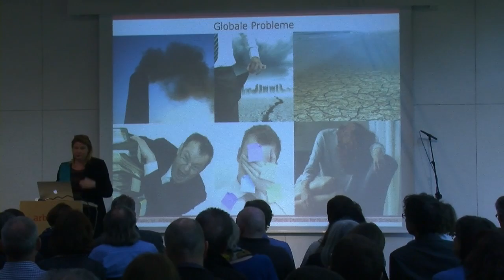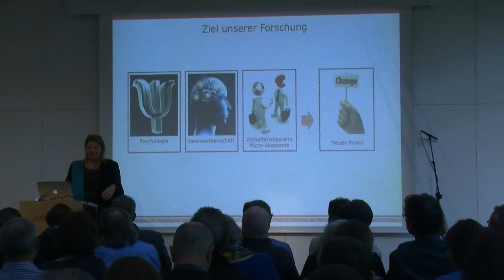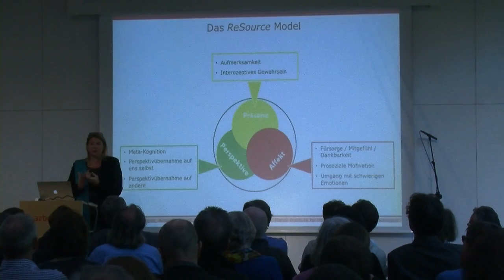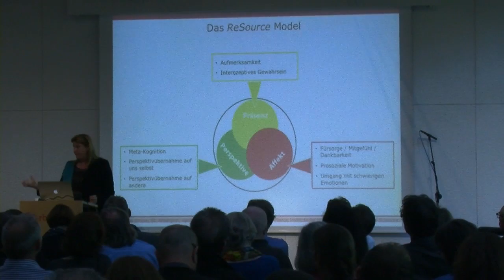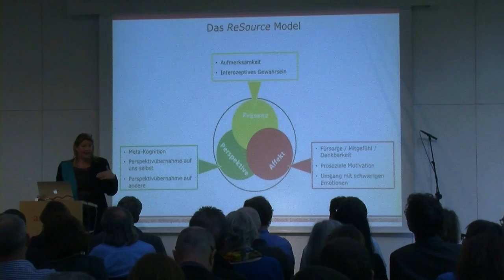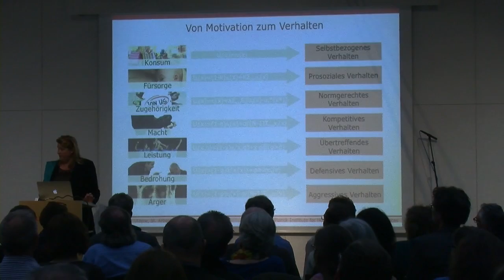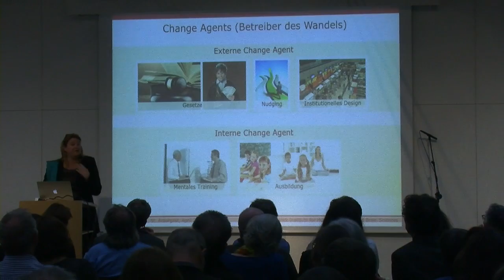Tania Singer: ReSource - Training für Geist und Herz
Im Alltag haben viele das Gefühl, dass ihre Mitmenschen immer Ich-bezogener und rücksichtsloser werden. Das ist unangenehm und frustrierend für jene, die Rücksicht für eine wichtige Voraussetzung für eine zivilisierte Gesellschaft halten. Wenn wir die Welt transformieren wollen hin zu solidarischer Ökonomie, sparsamem Umgang mit Ressourcen und gerechter Verteilung von Wohlstand, könnten Empathie und Mitgefühl jedoch entscheidende Empfindungen sein. Die bahnbrechende Arbeit der Hirnforscherin Tania Singer mit dem ReSource Forschungsprojekt könnte dazu ein wichtiger Schlüssel sein: Wenn Empathie und Mitgefühl trainiert werden können und das dazu führt, dass Menschen anders handeln und ihre emotionalen Ressourcen schonen, könnte das auch zu einer mitfühlenden Wirtschaft führen, so ihre These.

Bei den Tagen der Utopie in St.Arbogast in Götzis in Vorarlberg sprach Tania Singer Freitag Abend im Vortrag und Samstag Vormittag im Dialog über das außergewöhnliche Forschungsprojekt am Max-Planck-Institut für Kognitions- und Neurowissenschaften in Leipzig, dessen Direktorin sie ist.

Ein Team aus rund 100 Forscherinnen und Forschern untersucht seit 7 Jahren, wie sich mentales Training mithilfe westlicher und fernöstlicher Methoden der Geistesschulung auf Achtsamkeit, Empathie und Mitgefühl auswirkt. Für das Projekt haben 200 Probanden aus Berlin und Leipzig eine Reihe von Trainings für Meditation, Aufmerksamkeit, Selbstfürsorge und Perspektivübernahme absolviert und wurden im Laufe mehrerer Monate immer wieder umfassend untersucht, befragt und getestet. Das Training zielt darauf auf, soziale Kompetenzen zu verbessern. Eine Kontrollgruppe von weiteren 100 Personen, die keinerlei Meditationstraining gemacht hat, sorgt für die Absicherung der wissenschaftlichen Erkenntnisse.

Durch das Projekt konnten Begriffe wie Empathie und Mitgefühl neu definiert und im Gehirn "verortet" werden. Im Zuge des Projekts wurde festgestellt, dass diese beiden Empfindungen nicht identisch sind oder sich nur ein wenig voneinander unterscheiden, sondern sozusagen sehr unterschiedliche Routen im Gehirn nehmen. Zu dieser Unterscheidung kamen deshalb auch viele Fragen aus dem Publikum.

Kurz zusammengefasst:

Empathie ist eine spontane Resonanz auf das physische oder seeliche Leid eines anderen Menschen. Man teilt seine Gefühle, fühlt sie in gewisser Weise selbst. Empathie kann jedoch in empathischen Stress übergehen, der dazu führt, dass man den anderen in seinem Leid ablehnt. "Jetzt mach doch endlich was gegen deine Krankheit!" oder "Jetzt lass dich doch endlich scheiden!" wären typische Reaktionen. Der empathische Stress ist auch eine große Belastung bis zum Burnout für Menschen in helfenden Berufen, wie zum Beispiel Krankenschwestern, Altenpfleger, Ärztinnen usw.

Mitgefühl hingegen ist ein Gefühl der Fürsorge und Liebe für einen anderen. Es ist deshalb sehr wichtig für diese Personen, aber auch für die Kranken und Leidenden, dass diese Menschen die Empathie in Mitgefühl transformieren können. Und das kann man lernen, ist nun klar.

Im Gespräch mit Hans-Joachim Gögl und Josef Kittinger für das Buch zu den Tagen der Utopie nennt Tania Singer ein einfaches Beispiel, mit dem die Unterscheidung endgültig klar wird:

Wenn ein Kind sich in den Finger schneidet, wird seine Mutter spontan den Schmerz auch auf ihrem Finger spüren. Dem Kind ist allerdings nicht geholfen, wenn die Mutter ebenfalls schreit und weint. In einer gesunden Beziehung zu ihrem Kind wird die Mutter das Kind trösten, ein Pflaster aufkleben, den Teddybären holen, das Kind umarmen und beruhigen.

Was hat das ReSource-Projekt, was haben die Erkenntnisse daraus nun mit der Wirtschaft der Zukunft zu tun? Tania Singer glaubt, dass Menschen in der Wirtschaft, die ein Training für Mitgefühl machen, in der Folge anders entscheiden und anders handeln werden. Entweder sie ändern daraufhin ihr Verhalten und womöglich die ganze Firma, oder sie verlassen die Firma. Wenn immer mehr Manager, CEOs und Vorstandsvorsitzende Mitgefühl lernen, wird das die Wirtschaft revolutionär verändern, in Richtung einer "Caring Economy".

Bisherige Erkenntnisse sind nachzulesen im Buch:

Tania Singer, Matthieu Ricard "Mitgefühl in der Wirtschaft. ein bahnbrechender Forschungsbericht" Verlag Knaus 2015.

Das eBook "Mitgefühl. In Alltag und Forschung" mit Texten vom Workshop "How to train Compassion?", der 2011 im Berliner Studio des Künstlers Olafur Eliasson stattgefunden hat, kann kostenlos heruntergeladen werden unter: